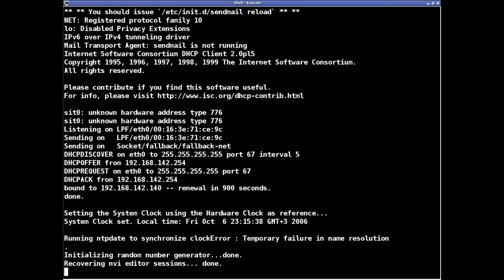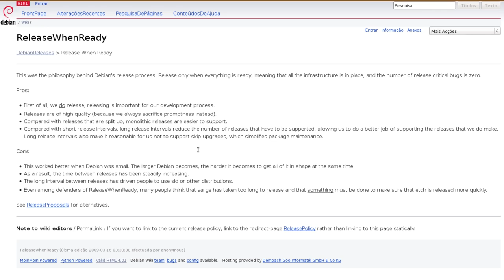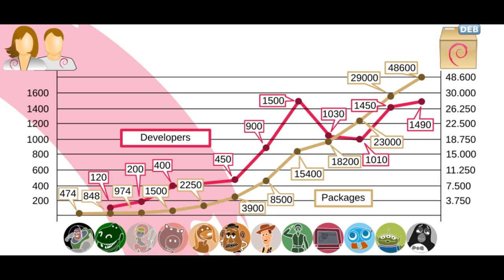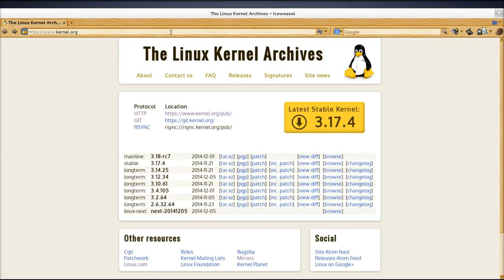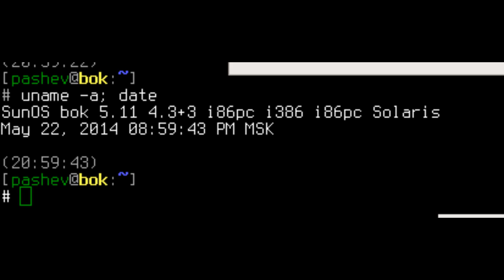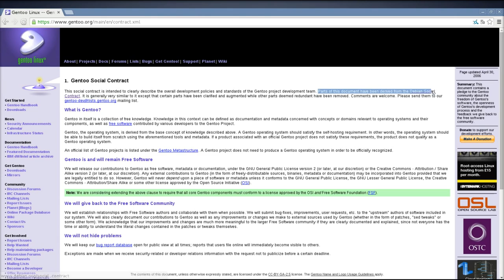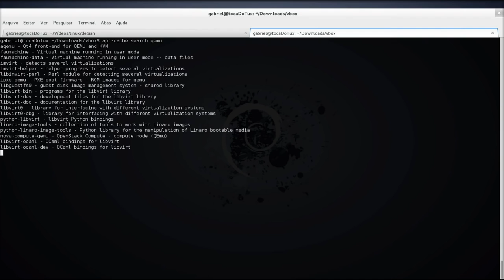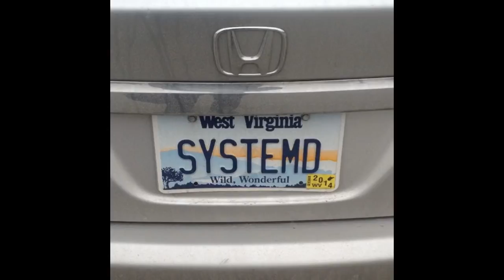História do Linux Debian - mini Documentário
Conheça mais do criador e história do Linux Debian